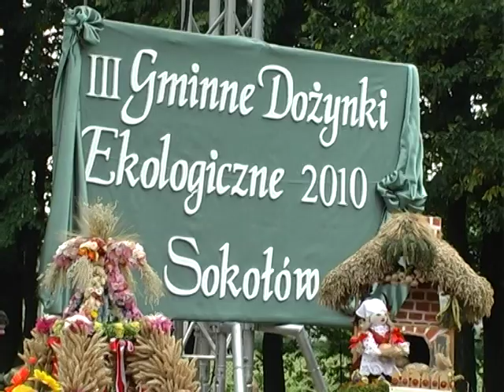Wiadomości Lokalne TV Gostynin 13.09.2010 cz.1